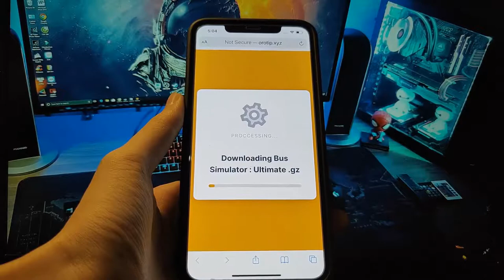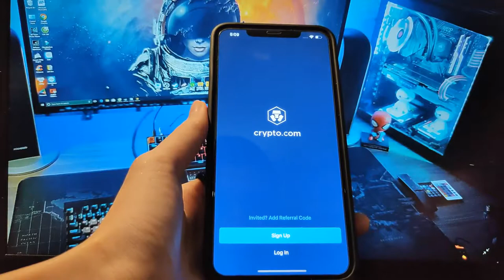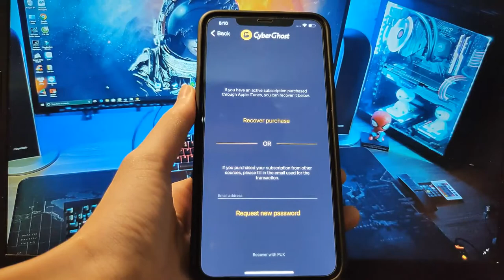How to get Unlimited Cash in Bus Simulator Ultimate